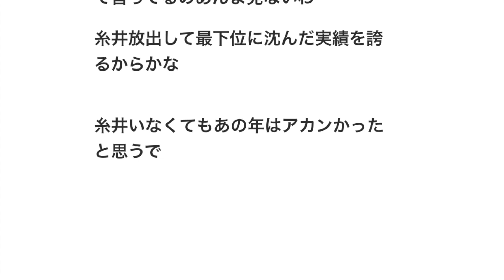日本で主力級のトレード、やはり流行らない